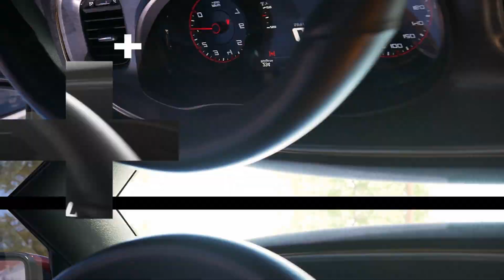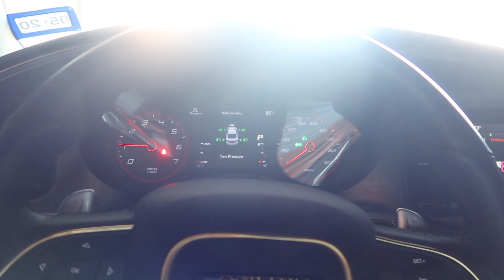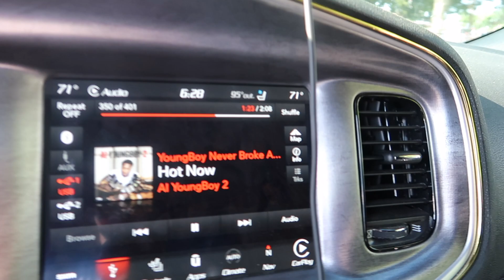DODGE CHARGERS TAKES OVER FREEWAY